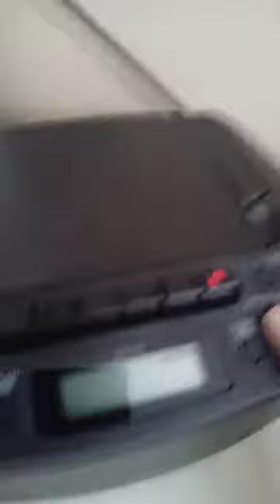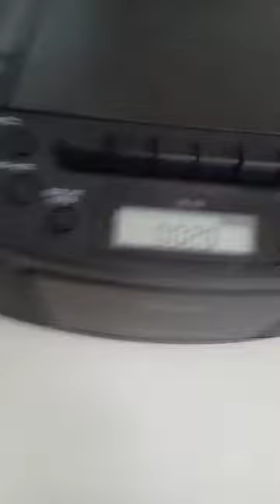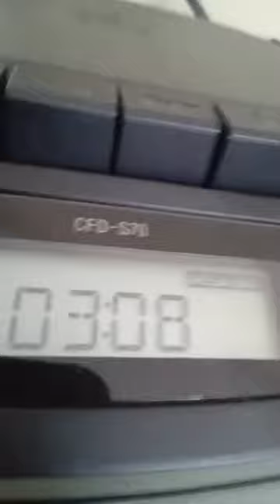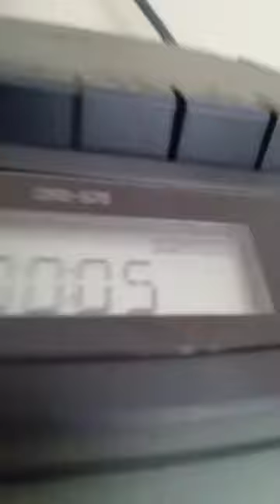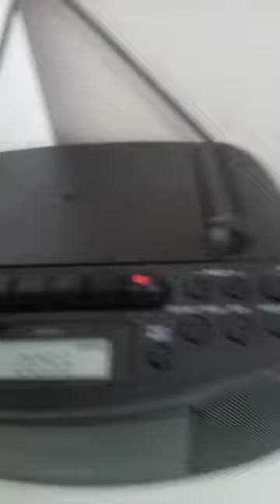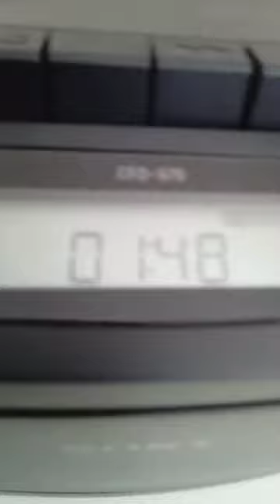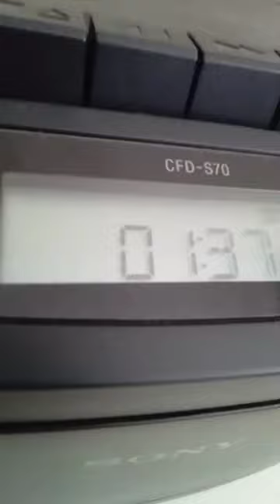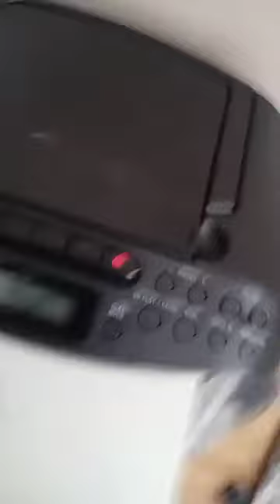THE BEST STAR ACADEMIE 2021 prix sur facebook 12 aout 2022 a 12 h 15 Live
STAR ACADÉMIE les meilleurs de STAR académie entre 2021 et 2022
mai j'ai pas fait le 2022 et le 2003